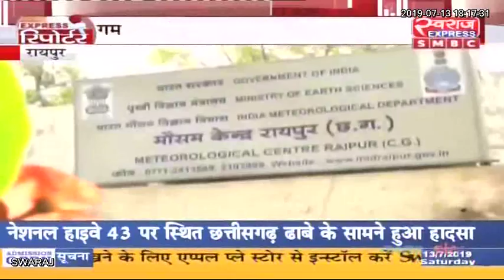एक्सप्रेस रिपोर्टर रायपुर